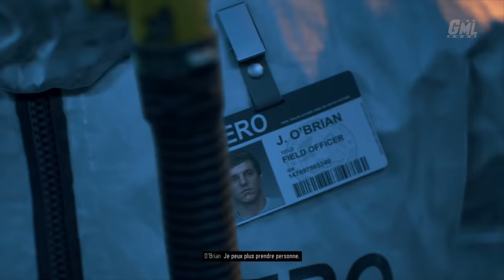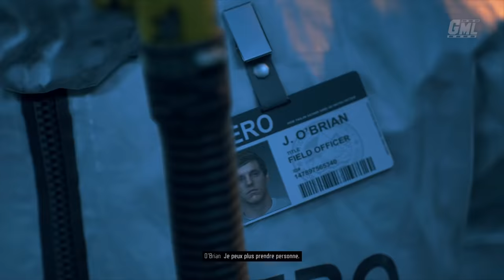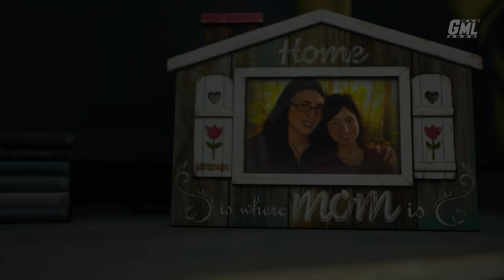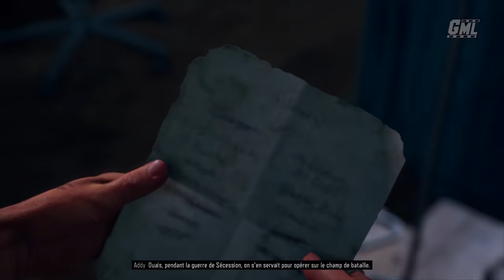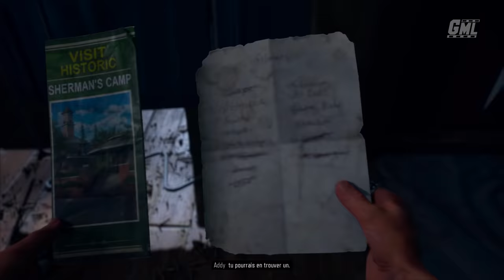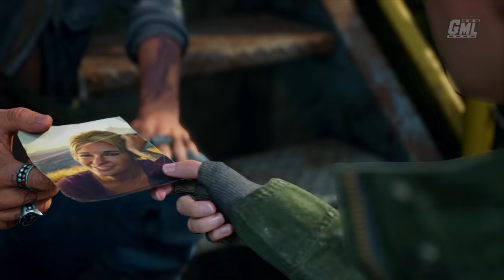DAYS GONE fr - FILM JEU COMPLET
Découvrez le montage film complet en français du jeu Days Gone. Résumé entier de l'histoire jusqu'à la fin dans un format original, mêlant cinématiques et gameplay "travaillé" en VF 1080p.

Editeur : SCE
Développeur : SCEA, Bend Studio
Sortie France : 26 Avril 2019
Genre : TPS, Survie, Monde ouvert
Thèmes : Action, Horreur, Animation

►Support : PS4
►Captures : PS4 Pro
►Gameplay : Mhyre
►Montage Film : Game Movie Land~Mhyre